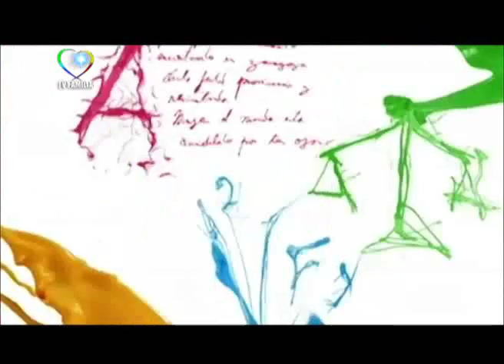MARAVILLOSO MUNDO PINTURA CON ROY DIAZ 03